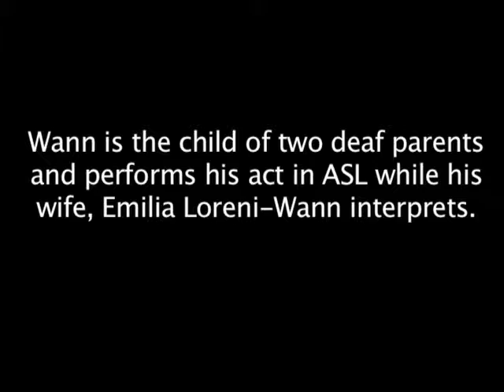Stand-up comic Keith Wann